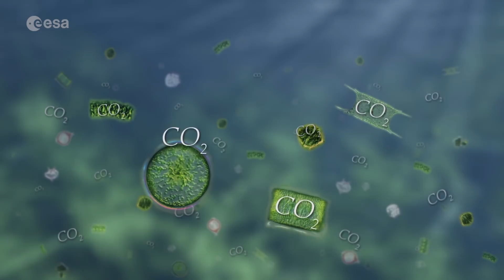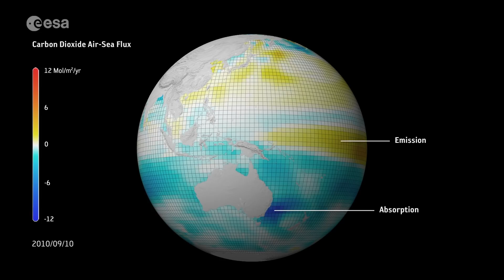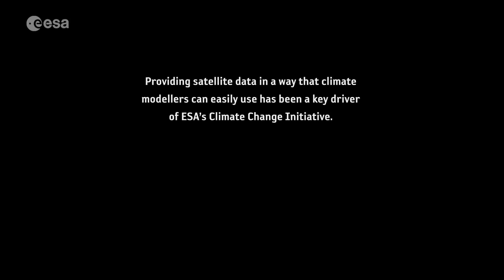Carbon dioxide ocean–atmosphere exchange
Atmospheric carbon dioxide is the most important human-made greenhouse gas responsible for global warming. Oceans assist in removing carbon dioxide from the atmosphere: phytoplankton accumulate carbon dioxide through photosynthesis and their chlorophyll colours the ocean’s waters. Satellites use this colour to measure chlorophyll, which helps scientists to calculate how much carbon dioxide is absorbed or emitted.

Copyright: Planetary Visions (credit: ESA/CCI Ocean Colour/Climate Monitoring User Group/Planetary Visions)